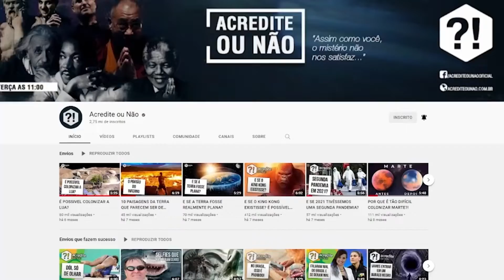AS PRINCIPAIS DIFERENÇAS ENTRE WEB 2.0 E WEB 3.0 | HELI DIOGO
💻 48 livros sobre linguagens de programação em um clique: onovocodigo.com

Heli Diogo, fundador do WolfGang CryptoAssets, chairman na Aleph Ventures e membro da Alma DAO, explica quais são as diferenças entre Web2 e Web3.

📖 O melhor e mais acessível KINDLE que usamos e recomendamos. Pra você que quer a praticidade de ter mil livros aonde

👉 7 recomendações de livros sobre INVESTIMENTOS E FINANÇAS

💰 Pai Rico Pai Pobre (Robert Kiyosaki)
💳 Como Organizar Sua Vida Financeira (Gustavo Cerbasi)
📈 O Investidor Inteligente (Benjamin Graham)
🧠 A Psicologia Financeira (Morgan Housel)
🐈‍⬛ Iludidos Pelo Acaso (Nassim Taleb)
🦑 Antifrágil (Nassim Taleb)
🤓 Investimentos Inteligentes (Gustavo Cerbasi)

👉 7 recomendações de livros sobre EMPREENDEDORISMO E NEGÓCIOS

🧳 O Que O CEO Quer Que Você Saiba (Ram Charan)
🏝 Trabalhe 4 Horas Por Semana (Timothy Ferriss)
💵 Empresas Feitas Para Vencer (Jim Collins)
🐋 A Estratégia Do Oceano Azul (Renée Mauborgne)
📝 Conteúdo S.A. (Joe Pulizzi)
🚲 A Startup De $100 (Chris Guillebeau)
💭 Empreendedores Inteligentes Enriquecem Mais (Gustavo Cerbasi)

🎙 Informações

👉 Participantes: Ricardo Basaglia e Heli Diogo

💡 Bizness Pills

💊 O "Bizness Pills" é um canal de cortes de podcast que reúne os principais ensinamentos sobre negócios, investimentos e empreendedorismo. É direcionado principalmente para pessoas que desejam aprender mais sobre proteção e multiplicação de riqueza, sempre nessa ordem.

📊 Usamos os principais podcasts de negócios e investimentos do Brasil e do mundo para selecionar os cortes e passagens mais importantes para quem quer ter acesso a um conhecimento rico e direto ao ponto.

📈 Ações, criptomoedas, construção de empresas, finanças pessoais e mentalidade de negócios são alguns dos assuntos que você pode acompanhar por aqui. Os princípios do ecossistema business (ou melhor, 'bizness') sempre podem ser aprendidos de forma leve e didática.